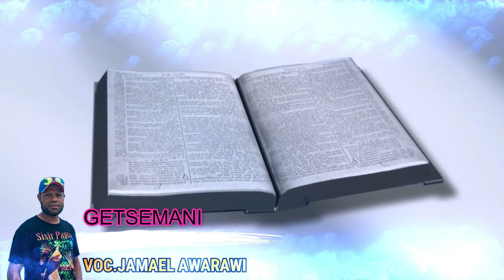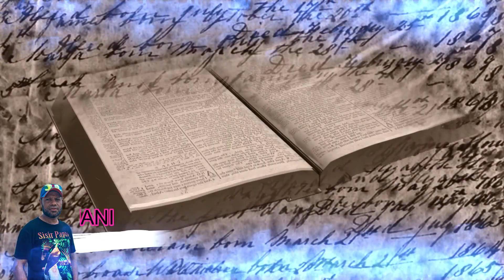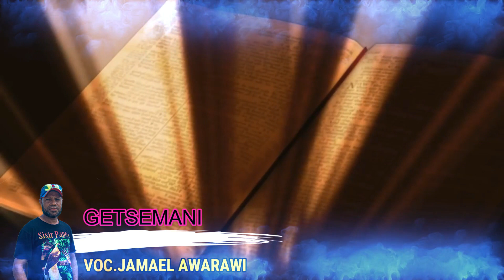LAGU ROHANI DAERAH PAPUA | GETSEMANI | JAMAEL AWARAWI | (OFFICIAL MUSIC)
POP LAGU ROHANI PAPUA
SONG : GETSEMANI
ARTIST : JAMAEL AWARAWI
PRODUKSI : PACE AIYANA 2020